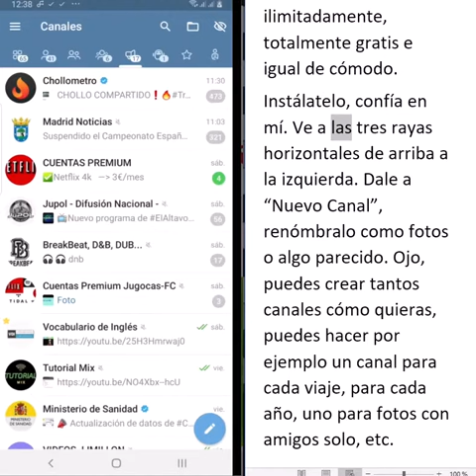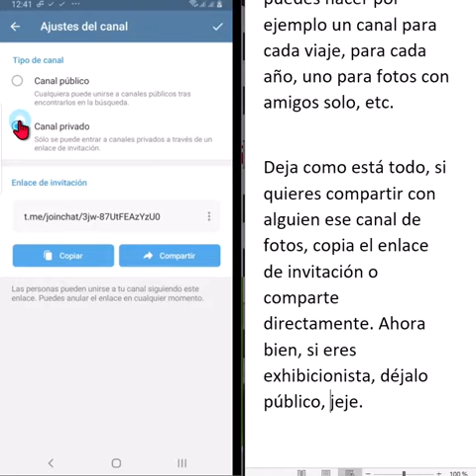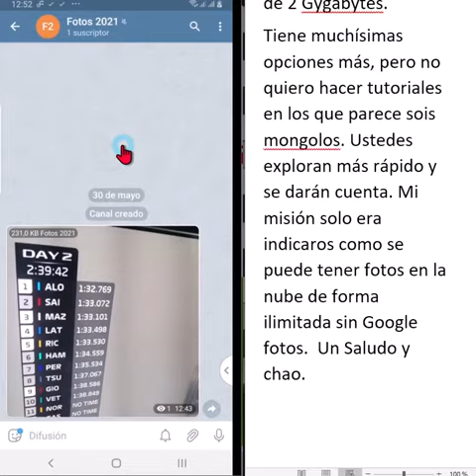Guardar fotos ilimitadamente en la nube y gratis! - La mejor alternativa a Google Fotos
Hola. Ya no puedes guardar fotos de forma ilimitada en Google fotos. No te preocupes, con Telegram puedes subir a la nube ilimitadamente, totalmente gratis e igual de cómodo.
Instálatelo, confía en mí. Ve a las tres rayas horizontales de arriba a la izquierda. Dale a “Nuevo Canal”, renómbralo como fotos o algo parecido. Ojo, puedes crear tantos canales cómo quieras, puedes hacer por ejemplo un canal para cada viaje, para cada año, uno para fotos con amigos solo, etc.

Deja como está todo, si quieres compartir con alguien ese canal de fotos, copia el enlace de invitación o comparte directamente. Ahora bien, si eres exhibicionista, déjalo público, jeje.

Ahora ya puedes navegar por tu teléfono, hacer fotos con tu cámara o lo que sea con la aplicación que sea. Cómo todas las aplicaciones tienen su botón de compartir, pues, es muy fácil guardar las fotos. Busca el canal donde las quieras guardar de tal forma como si fuera un contacto. Así de fácil.

Encima si te instalas la aplicación en el ordenador, automáticamente tendrás las fotos en el pc.
Además, puedes subir también vídeos. Eso sí, aunque el número de fotos y vídeos es ilimitado, no puedes subir archivos de más de 2 Gygabytes.
Tiene muchísimas opciones más, pero no quiero hacer tutoriales en los que parece sois mongolos. Ustedes exploran más rápido y se darán cuenta. Mi misión solo era indicaros como se puede tener fotos en la nube de forma ilimitada sin Google fotos.  Un Saludo y chao.